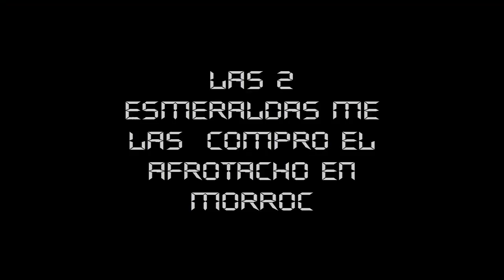En Busca de la Felicidad EP6 Ragnarok - Arquero - Quest PlatinumSkill ChargeArrow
Saludos Carnalitos!

Hagamos la Quest para nuestro arquero
y asi tener una habilidad platinum que sirve
para hacer retroceder al enemigo 6 celdas,
incrementa el ATK +150% solo por una flecha!

Diviertanse!